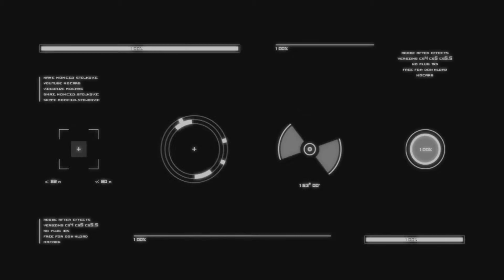SIMRACEWAY: Test Drive Tuesday 8/14 - Bentley Continental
Okay so on 8/14/12 SIMRaceway featured the Bentley Continental as the free car to run for the day. I did not have a lot of time to race it at it was near midnight when I got on to drive it. Did 5 laps, the first couple were messy as I adjusted to the way it handled. By the time I reached lap 5 I had beaten the times of the others in the session. You will only see me on the track as I have change up my settings for not to be bothered by others in Hot Lap races. It is a fun car and I will end up getting it to get more in tune with how it runs.

Night Owls Gaming Community PRESENTS

Recorded On:
PC Setup: MSI GT683 DXR
CPU: Intel Core i7-2630QM
Video: NVidia GTX570/ 1.5GB GDDR5
Nvidia Driver version 285.62 loaded
LED Panel: 15.6" 1920x1080p
RAM: DDRIII 12GB (4GB*3)
HDD: 1 TB (500GB*2 RAID 0) 7200RPM

Used under the copyright fair act use